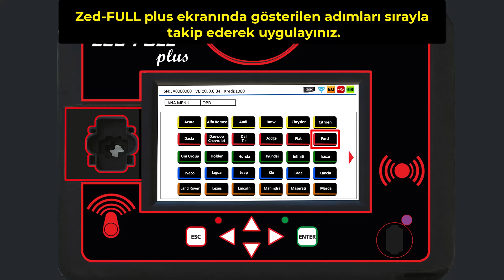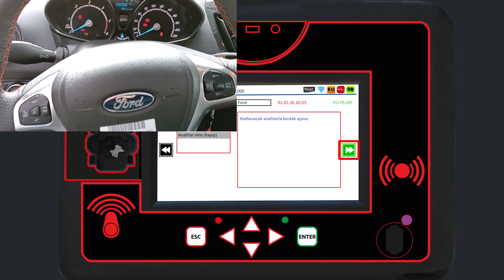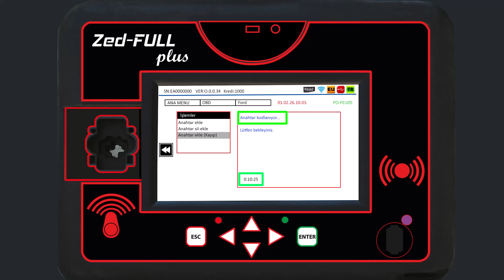Ford Tourneo Courier 2022 KAYIP ANAHTAR PROGRAMLAMA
Zed-FULL plus, İstanbul Elektronik Anahtar markasıdır.
İstanbul Elektronik Anahtar Güv.Sist.San.Tic.Ltd.Şti.